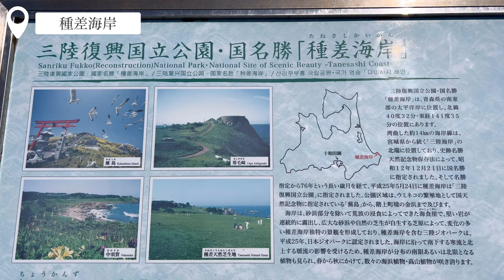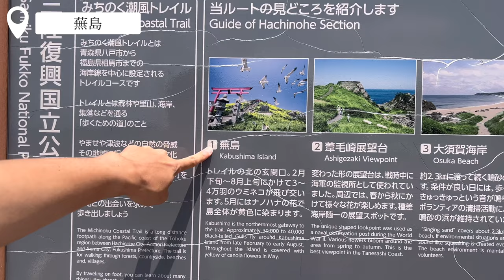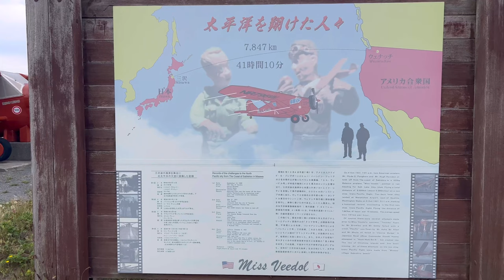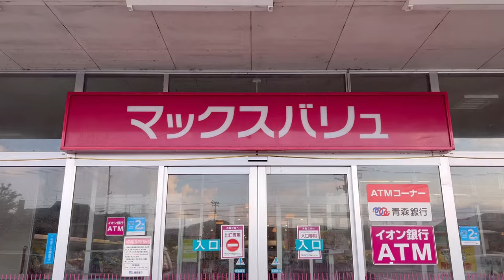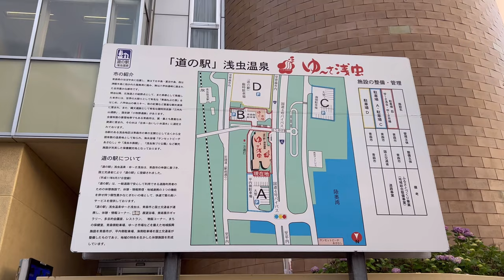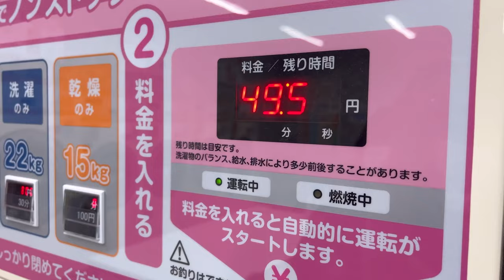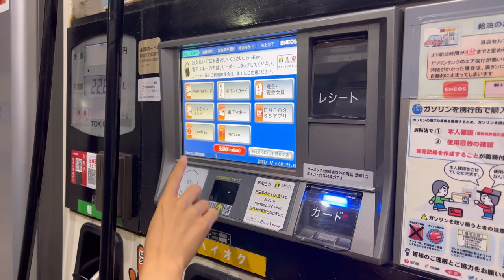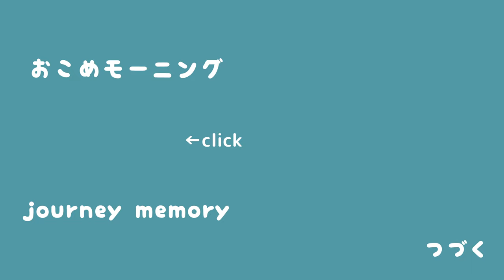【青森県】軽自動車で車中泊｜私たちのリアルな日常｜夫婦で日本一周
私たちは軽自動車で車中泊をしながら日本一周している夫婦です。

今回は青森県で過ごす、私たちの一日を撮影してみました。
バンライフの朝から夜まではこんな感じというのが伝われば嬉しいです！
青森県の綺麗な景色も撮ってきたので、ぜひご覧ください😊

◎動画の概要
青森県
00:00 私たちの朝
00:52 ドライブ
01:14 種差海岸
02:51 ドライブ
03:32 蕪島
05:33 ドライブ
05:52 葦毛崎展望台
06:45 ドライブ
07:42 太平洋展望台
08:52 ドライブ
09:17 アッチ散歩
09:55 スーパーで夜ご飯を食べる
10:47 道の駅でお風呂に入る
11:48 コインランドリー
13:01 ガソリンスタンド
13:47 寝る準備
14:36 エンディング

朝の散歩動画チャンネルはこちら↓
（無言、字幕なし）

仕事を辞めて、夫婦で日本一周中🗾
自然、絶景、秘境、穴場、無料スポットが多め🙆‍♀️🙆‍♂️

🚙DG17V スクラムバン（エブリイバンDA17V）PC
　中古で購入しました。

●HP・ブログ （銭湯、車中泊スポットなどの口コミ書いてます。）